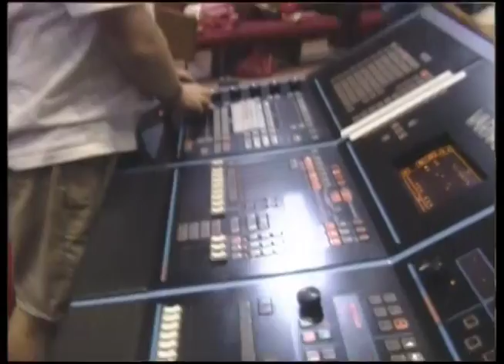Ron Kenoly - Sing Out With One Voice (Intro)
Album: Sing Out With One Voice